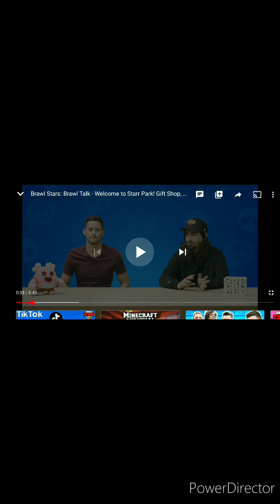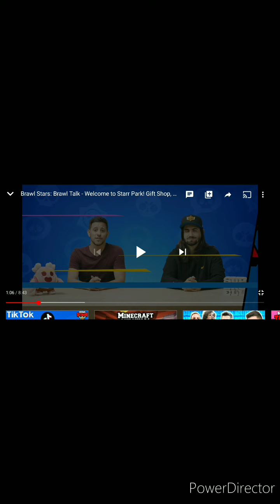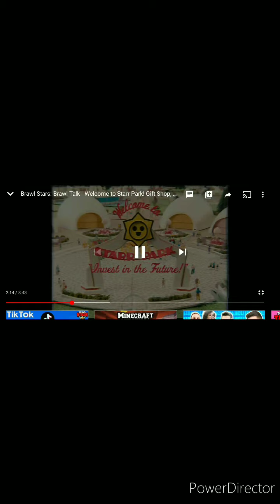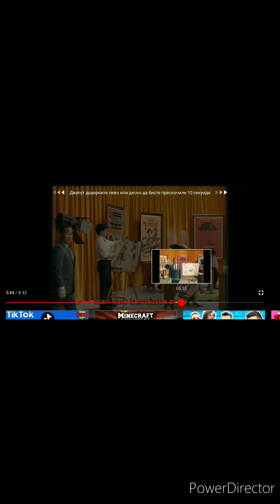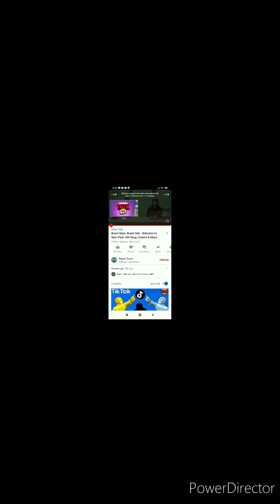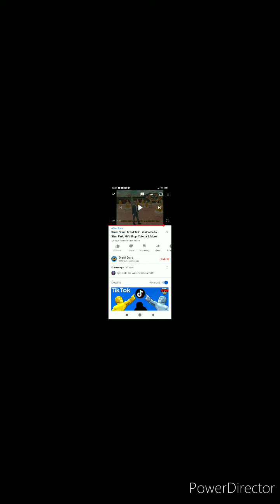Novi abdejt. Brawl stars